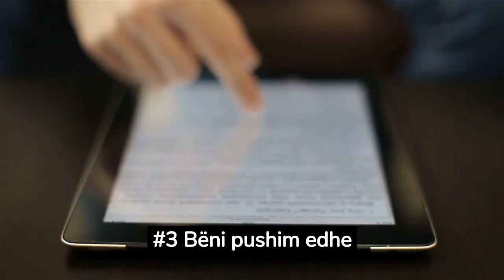Disa zakone të thjeshta si të kujdeseni për shëndetin e syve